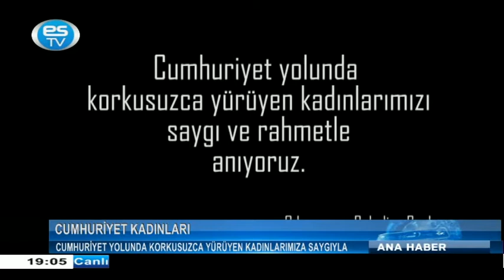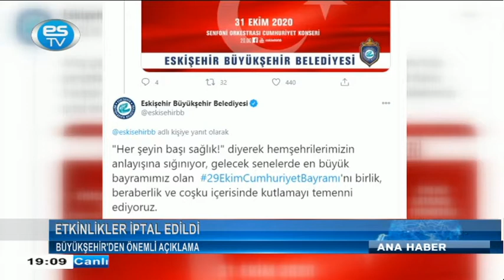ANA HABER BÜLTENİ 28.10.2020